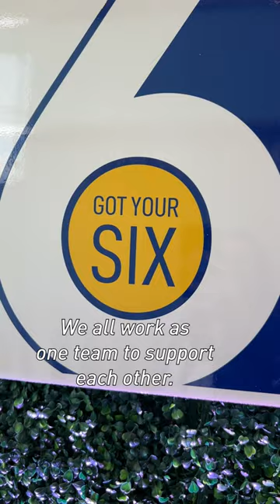Got Your Six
‘Got Your Six’ is a WWI phrase that means support, camaraderie and safety. Nearly one in five of our employees are veterans and this sentiment resonates deeply. All year long we celebrate our veterans’ service, provide opportunities for growth and support the military community.